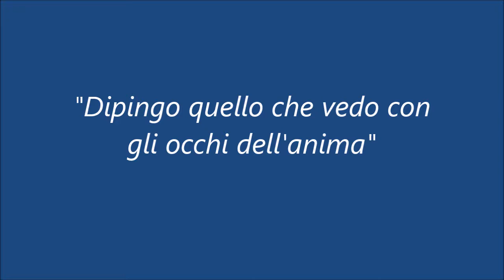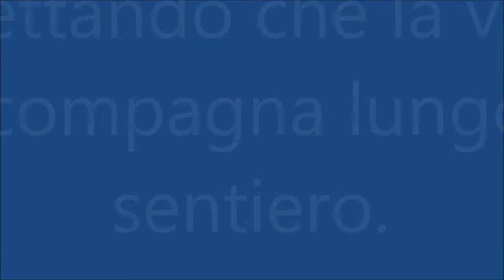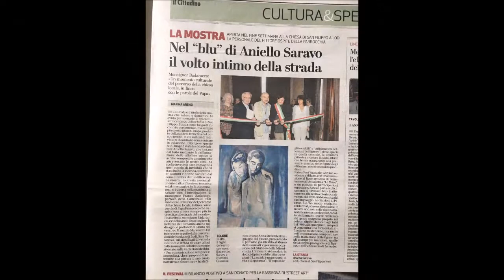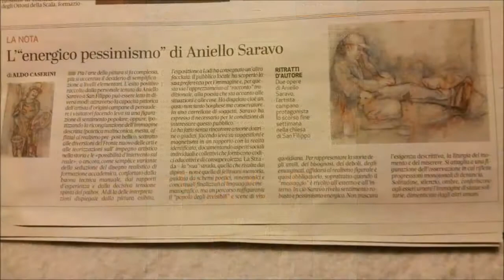Mostre LA STRADA del maestro Aniello Saravo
Mostre del maestro Aniello Saravo LA STRADA anno 2016/17
Lasciate un commento o un like se avete gradito il filmato.